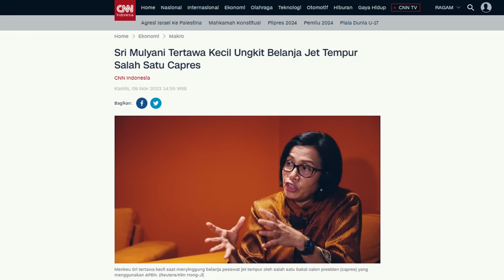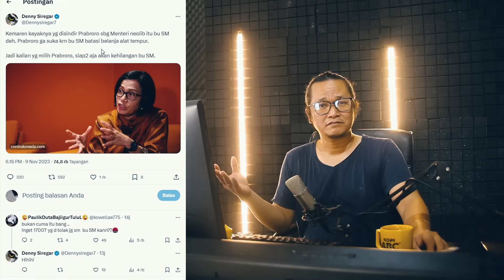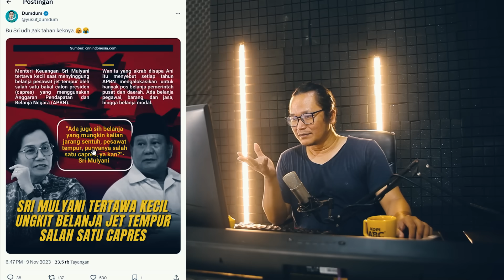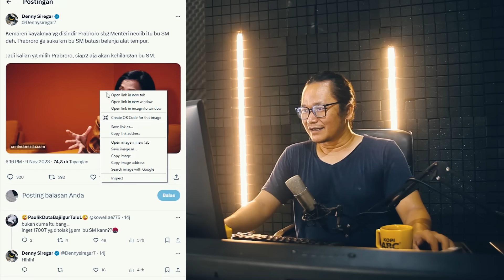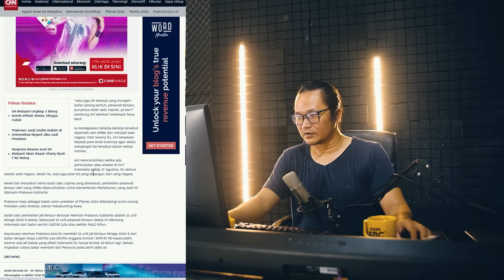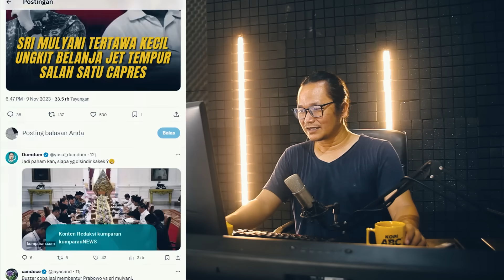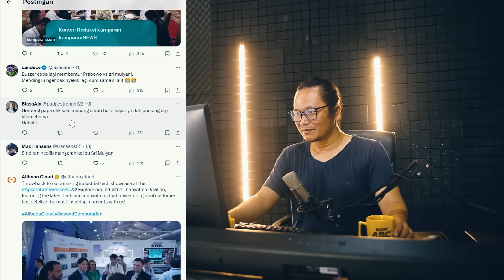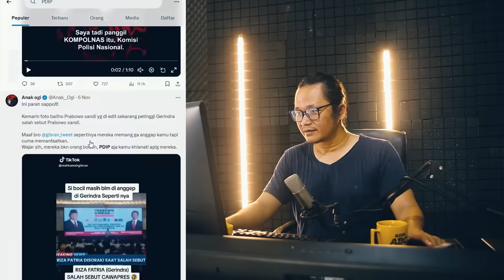BU SRI MULYANI GAK TAHAN DAN TERTAWA KECIL!!BONKAR RAHASIA SALAH SATU CAPRES?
Bu sri mulyani bahkan tidak sungkan-sungkan mengatakan ada capres belanja pesawat jet tmpr.